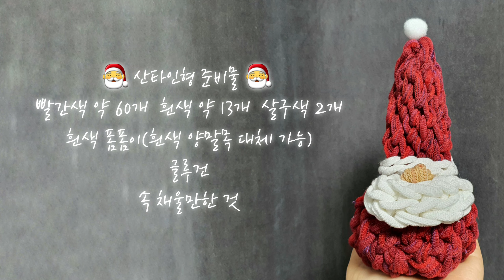업사이클링 산타 인형 만드는 법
🌍제 작품이나 만드는 방법으로 그대로 원데이 클래스 등 수업하는걸 원치 않습니다. 다만, 상업적 이득을 취하지 않는 경우, 출처를 밝히고 작품만을 판매하는 경우만 허용됩니다.

🌍양말목이란? 양말공장에서 양말을 만들 때 생기는 산업폐기물으로써, 예전에는 버려졌던 것입니다. 지금은 많은 양말목 공예가가 양말목으로 여러 작품을 만들어내어 다양한 작품으로 사용되고 있습니다.

🌍양말목공예란? 말 그대로 버려지던 양말목으로 작품을 만드는 공예입니다. 산업폐기물이었던 양말목으로 만드는 공예라 저탄소공예, 친환경공예, 업사이클링 공예라는 별명을 가지고 있습니다.

🌍오늘 사용된 기법? 삼뜨개 기법